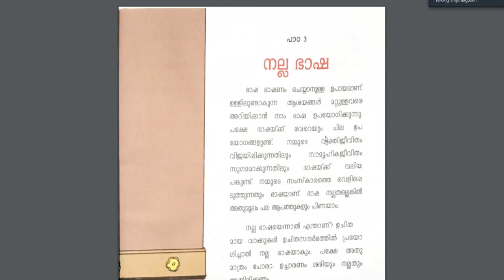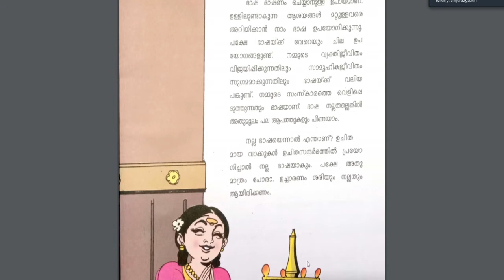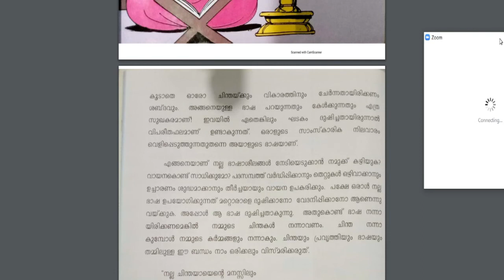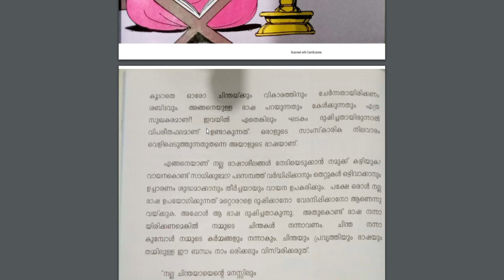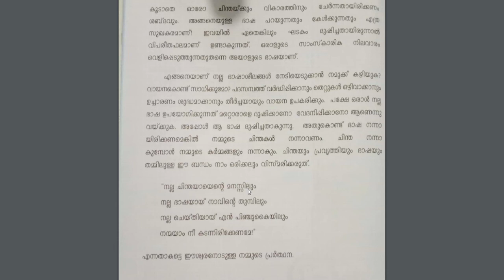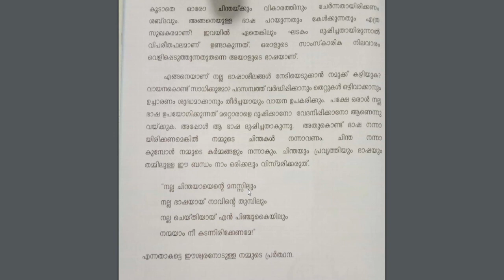CLASS -5 , മലയാളം ,പാഠം - 3, നല്ല ഭാഷ as on 13-07-2020